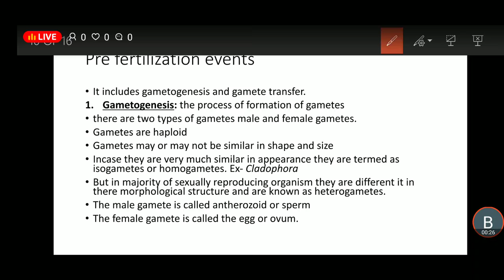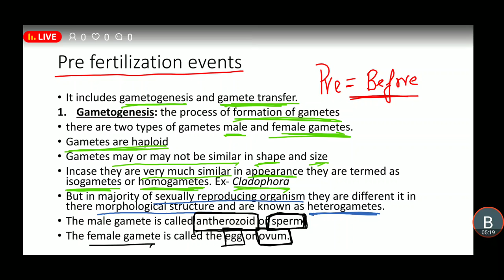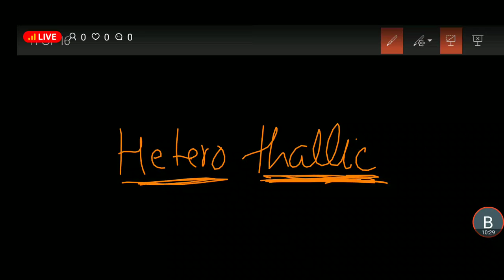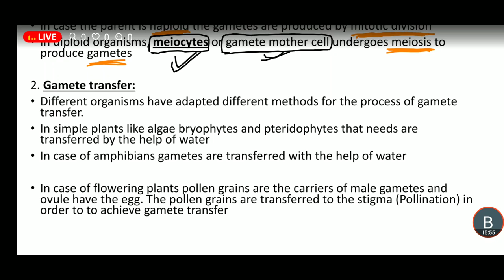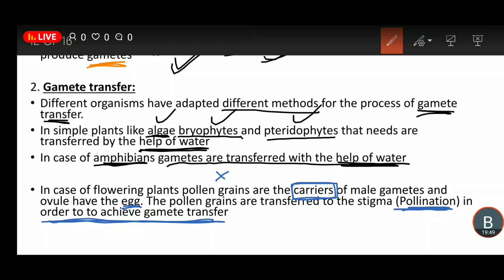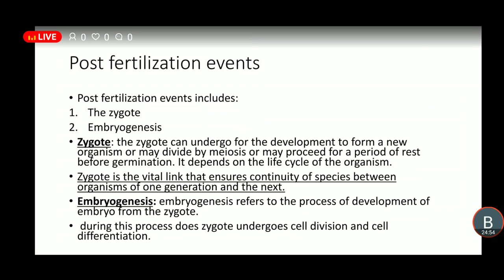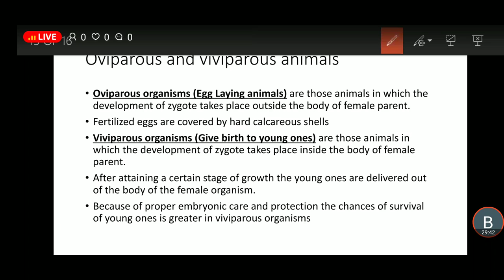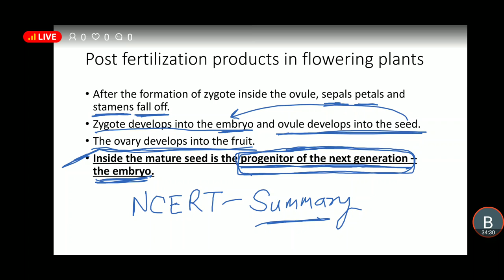Class 12 Biology - Chapter 1 - PART 3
Class 12 - Chapter 1 - PART 3 by Tushar, PGT Biology